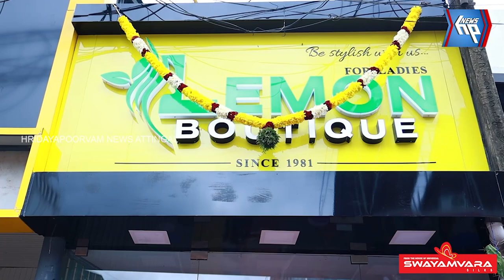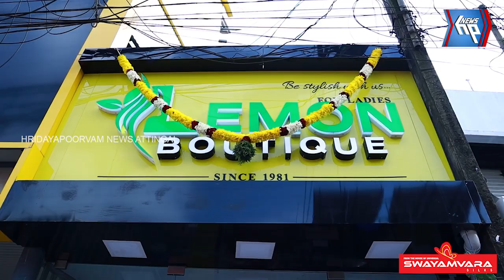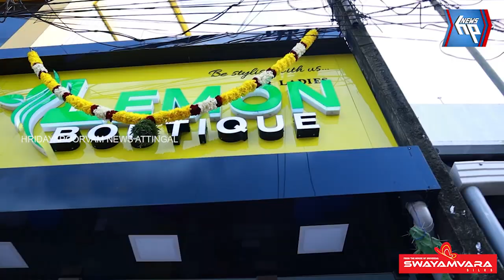സ്ത്രീ സങ്കല്പങ്ങൾക്ക് മിഴിവേകാൻ ലെമൺ ബൂട്ടിക് ആറ്റിങ്ങലിൽ പ്രവർത്തനം ആരംഭിച്ചു